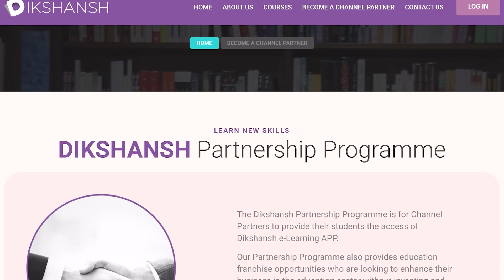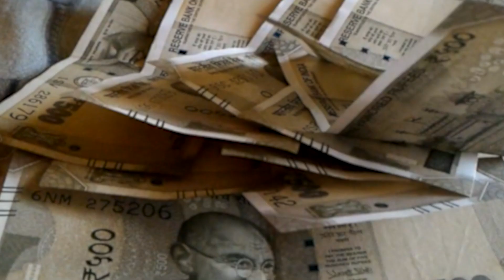रोहिणी का बयान हमारे चारों धाम यही हैं,बेटियों को ही नहीं बल्कि बेटों को भी सीख लेनी चाहिए।